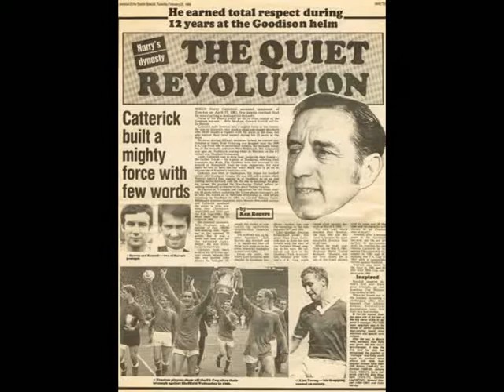Harry Catterick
Tribute to Harry Catterick held on the occasion of the 'Harry Catterick 100th birthday anniversary evening' organised by Everton FC Heritage Society at Goodison Park. See their website for the report and photographs. (Copyright Crawford Miles/Everton FC Heritage Society).